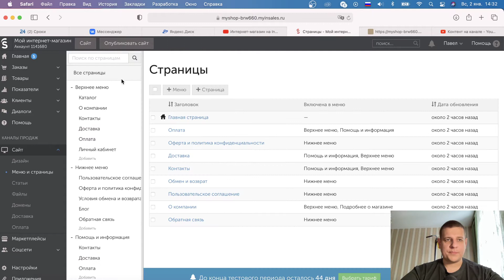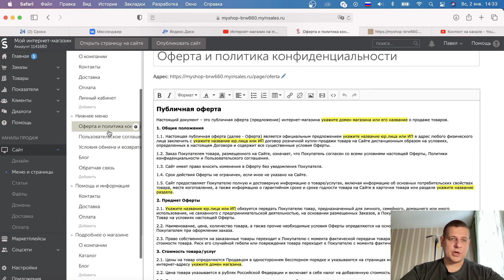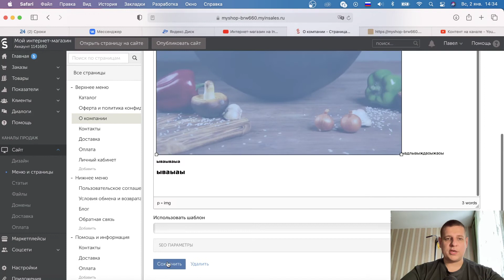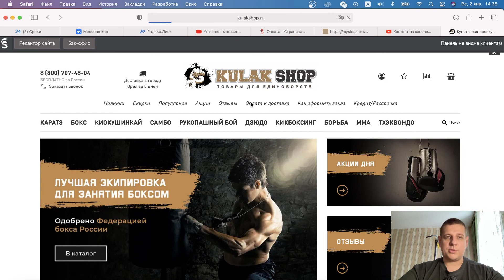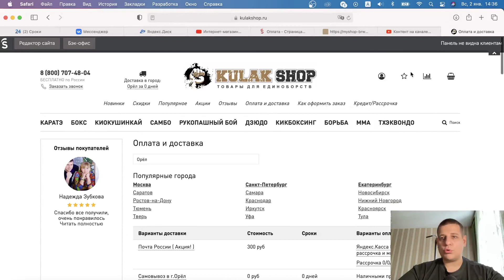Редактирование меню и дополнительных страниц в интернет-магазине на InSales. #7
Хотите заказать разработку интернет-магазина у меня?